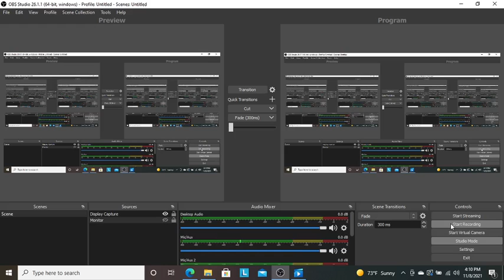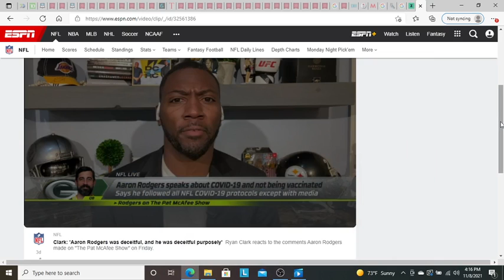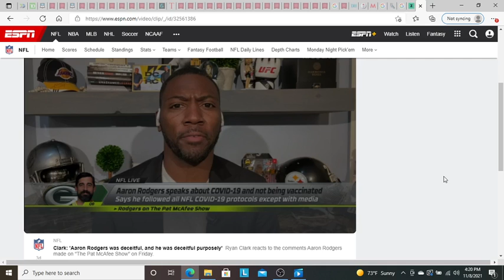Aaron Rodgers used as Example to Persecute & Shame the UnJabbed